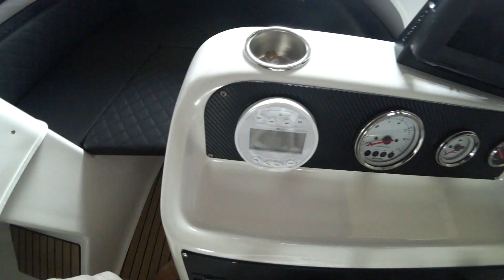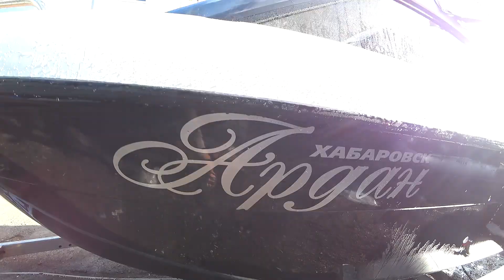PHOENIX 600HT + SUZUKI DF140A | Подготовка к воде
Подготовка катера Феникс в компании "1000 размеров"
Установили мотор, гидравлическое рулевое управление, электрическую лебедку, музыку, поклеили искусственный тик.

Магазин "ВОДНИК", Владивосток
ул. Зои Космодемьянской, 19а
Понедельник–пятница: с 9 до 19
Суббота: с 9 до 17.
Воскресенье: выходной

Магазин "БОЦМАН", Владивосток
ул. Русская, 92а (второй этаж)
Понедельник–пятница: с 9 до 18
Воскресенье: выходной

Магазин "1000 РАЗМЕРОВ", Находка
ул. Шоссейная 94в  (перед мебельной фабрикой)
Понедельник–пятница: с 10 до 18
Суббота: с 10 до 17.
Воскресенье: выходной

Магазин "СУЗУКИ МАРИН", Хабаровск
ул. Союзная, Зв
Понедельник–пятница: с 9:30 до 18:30
Суббота: с 10:00 до 17:00.
Воскресенье: выходной

Магазин "АМУР", Хабаровск
ул. Окружная, 4б
Понедельник–пятница: с 9:30 до 18:30
Суббота: с 10:00 до 17:00.
Воскресенье: выходной